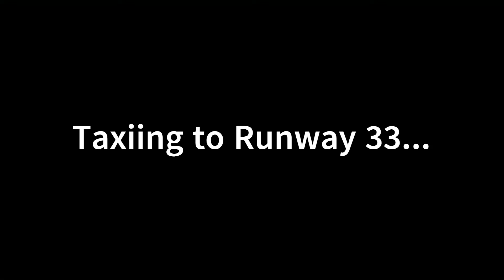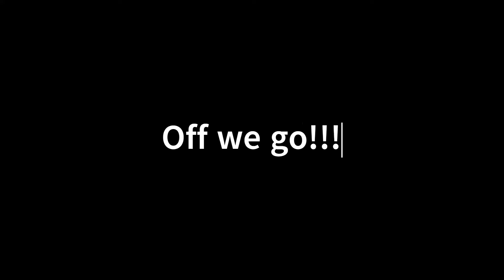Kenn Heads To Oshkosh! July 24, 2022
Just a short video of one of our Chapter members, Kenn, as he departs KBST and heads for the Oshkosh Fly-in!  Taken July 24, 2022.